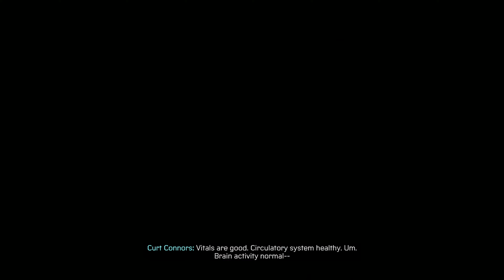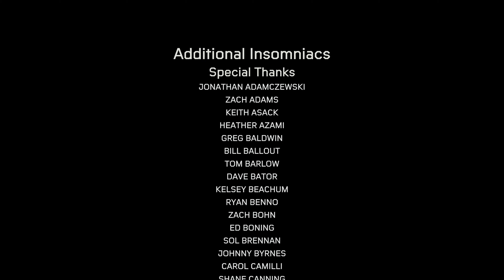Spiderman Miles Morales PS5 Gameplay Ultra HD Post Credit Scenes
Spiderman Miles Morales Gameplay Ultra HD Post Credit Scenes